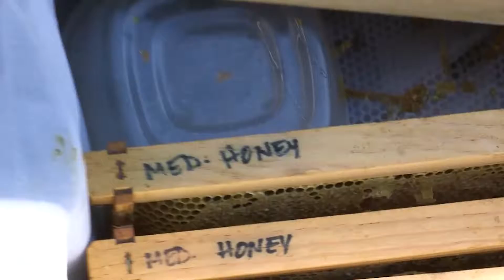Introduction - Beekeeping Best Management Practices - San Diego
The University of California Cooperative Extension San Diego would like to share this video series presenting best beekeeping practices to follow for the greatest success and safety for yourself and others.